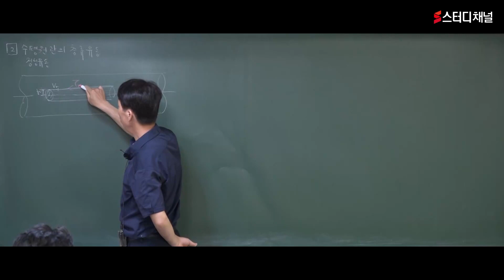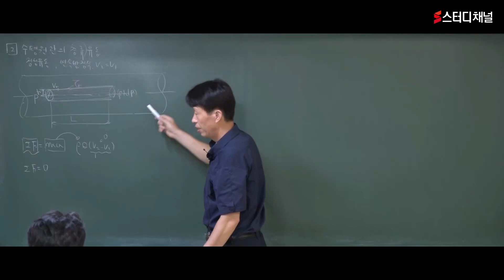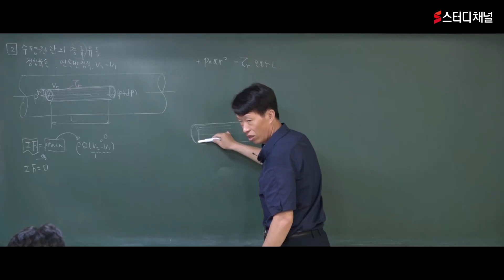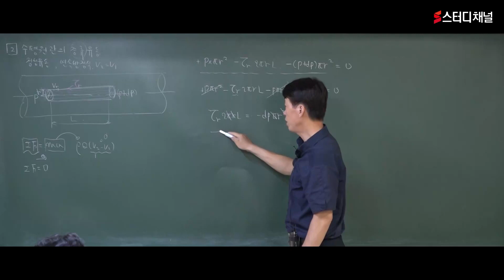일반기계기사 | 유체역학 - 유체의유동 | 기사자격증, 기사시험, 기계자격증, 과목별 공부법, 합격 노하우, 강의, 인강 추천, 꿀팁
일반기계기사 자격증 시험 대비 공부, 어떻게 해야 될 지 모르시겠다구요?
기계 분야 No.1 ! 정영식 선생님의 탄탄한 커리큘럼으로 준비하면 합격 완성 !
지금 바로 스터디채널에서 일반기계기사 인강을 만나보세요 😆